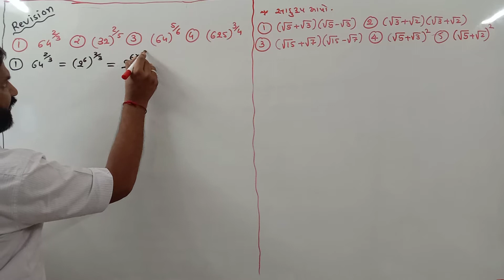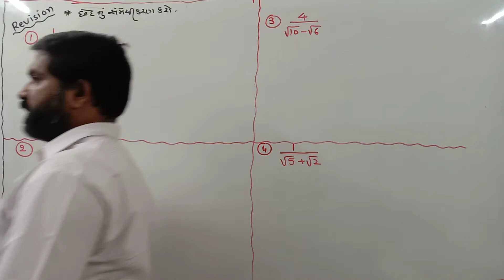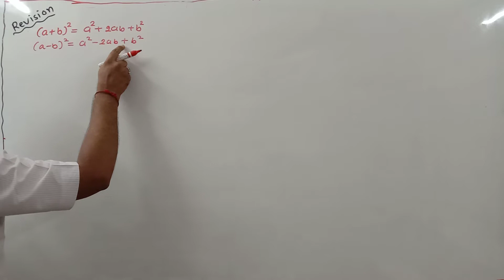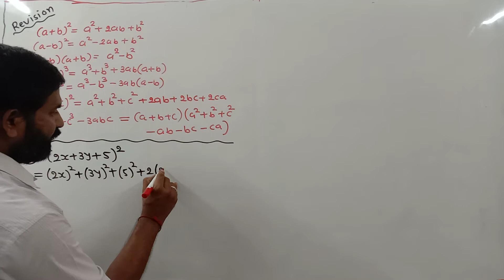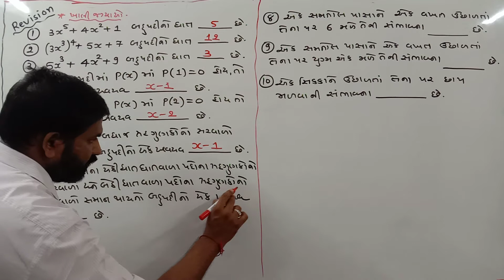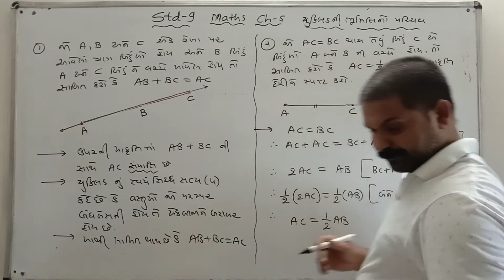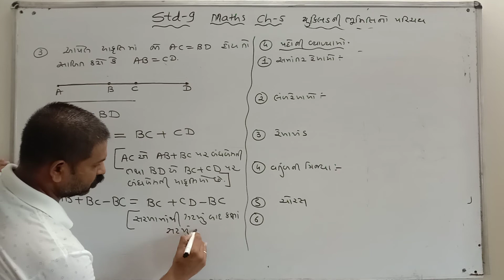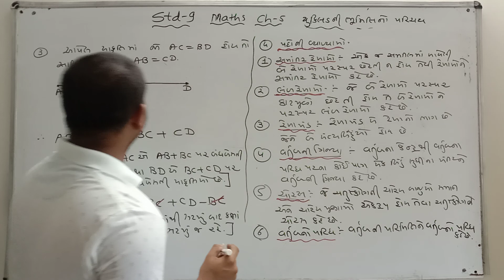STD-9 MATHS EKAM KASOTI REVISION